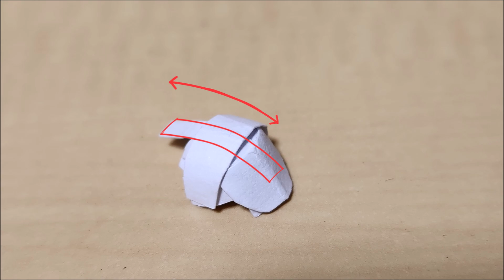LEGO Loki's Scepter War Machine Infinity Ultron for Avengers Tower 76269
I made Loki's scepter, War Machine Mark 2, and Infinity Ultron from What If...? for 76269 Avengers Tower.

・Loki's scepter
　I made two sizes: small and large.

・War Machine Mark 2

・Infinity Ultron
　I made his minifigure's torso and helmet with paper craft.